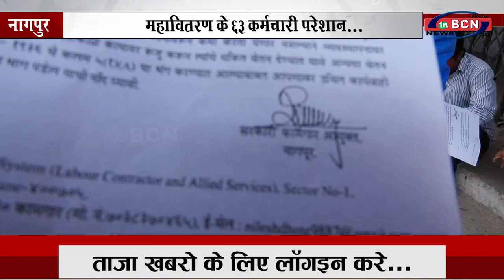महावितरण के ६३ कर्मचारी परेशान... INBCN NEWS